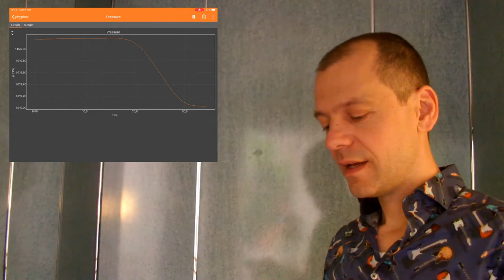Measuring Altitude with Air Pressure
You can use your tablet's or smart phone's barometer sensor to measure altitude. That's the principle aeroplanes rely on to measure their altitude. Here I demonstrate this principle going from the ground floor up to the second floor.